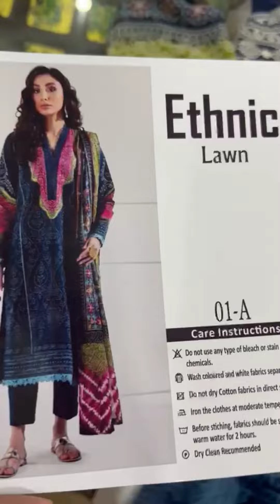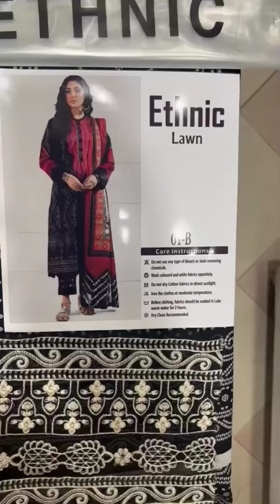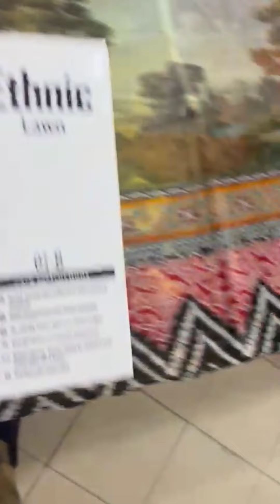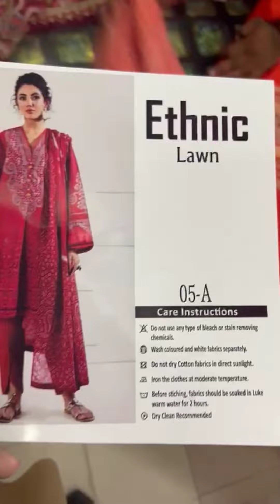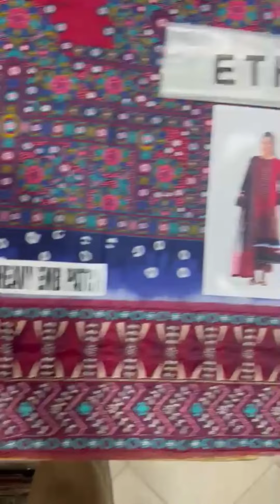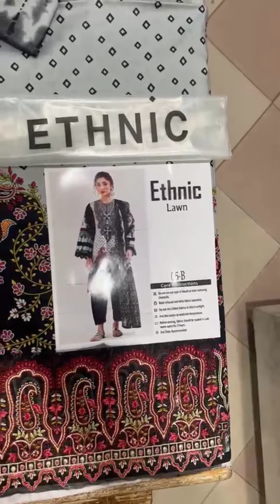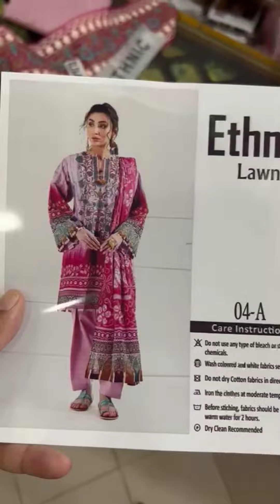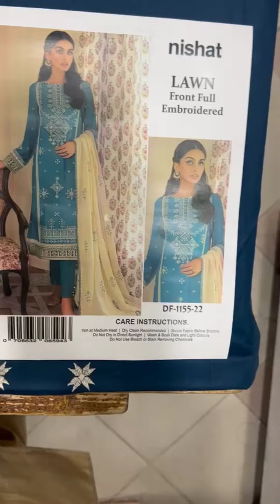Summer lawn collection 2022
Summer lawn collection 2022 | 2023 ladies and men dresses wholesale shop |  latest eid collection 2022